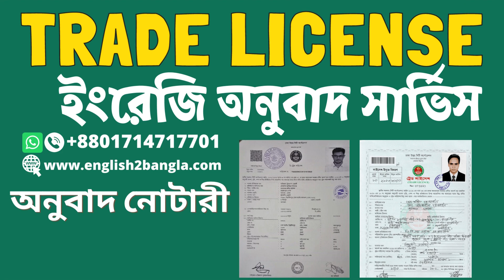Certificate English translation service ।। Professional translation service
bangla translate
Our facebook page bangla to english translation
Our Blogspost bangla to english translation
Our twitter bangla to english translation
Our Linkedin bangla to english translation